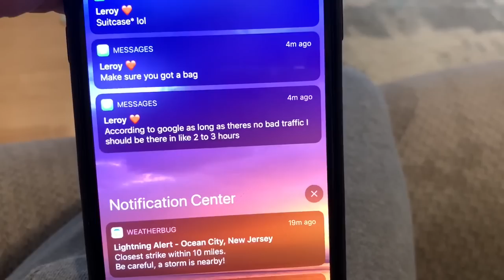Off To Boot Camp!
She went to far this time. It’s time for boot camp!